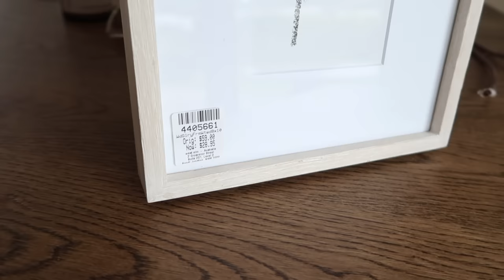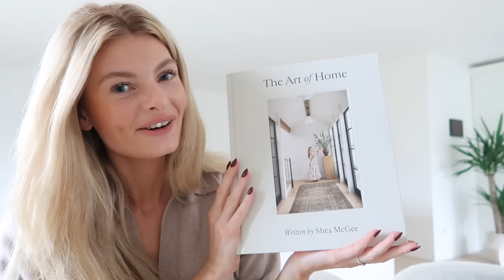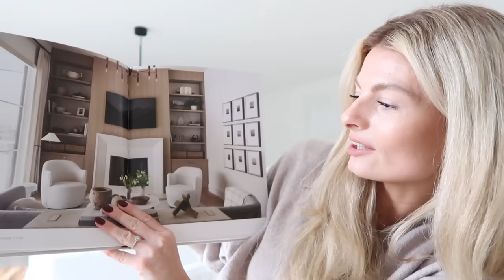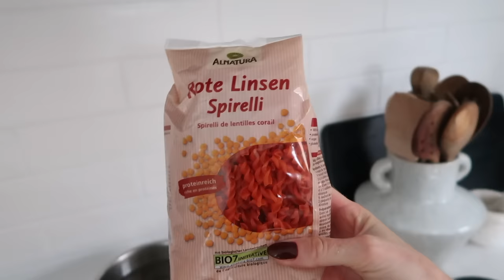VLOG | Sydney Souvenirs Haul, Herbst Salat & Try-On Haul | theglazedblonde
LETZTE VIDEOS

Protein Pulver Schokolade
Neonail Lack

H&M:
Shirt weiß
Shirt grün

Buch von Shea McGee

Salat
1 Cup Rote Linsen Spirelli
Rosenkohl
Brokkoli
Süßkartoffel
Cranberries
Pekankerne
Feta

Dressing
3 EL Olivenöl
1 EL Apfelessig
1 EL Ahornsirup
1 TL Oregano
1 TL Senf

GEFILMT MIT
Canon G7X Mark II